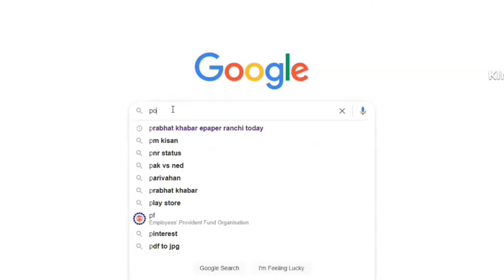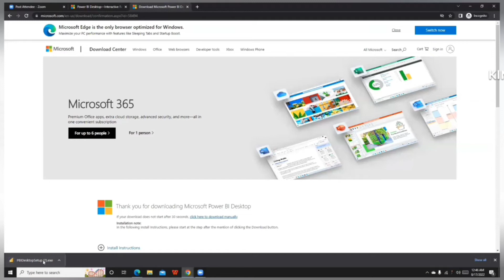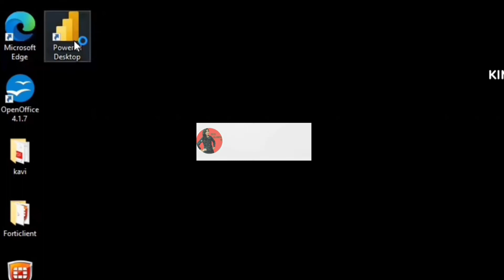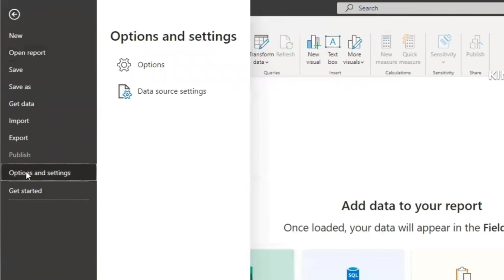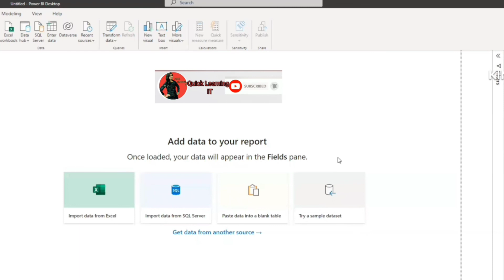How to download install and upgrade Power Bi | Power Bi for Beginners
In this tutorial you will learn how to download install and upgrade power bi

Queries solved
1. What is Power Bi
2. download Power Bi
3. install Power Bi
4. upgrade Power Bi
5. Power Bi basics